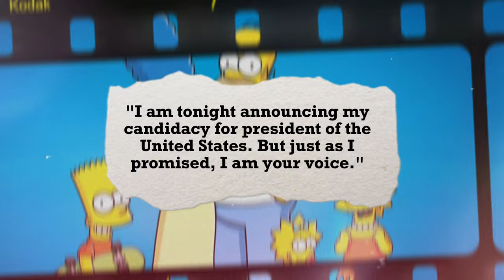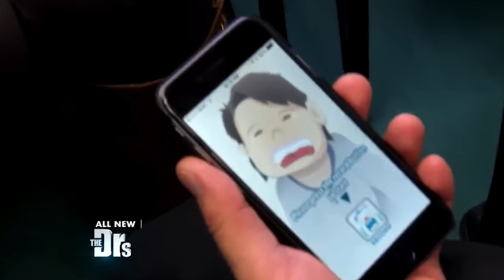INSANE Simpsons Predictions that will blow your mind🤯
The Simpsons' track record for predicting future events continues to astound as we look ahead to 2024. Notable predictions include Trump's 2024 presidential bid, AI robots potentially displacing human workers, the looming threat of a black hole, hints at World War 3, the widespread adoption of holographic technology, and the development of a baby translator device. These predictions offer intriguing glimpses into what the future may hold, sparking both fascination and apprehension among viewers.